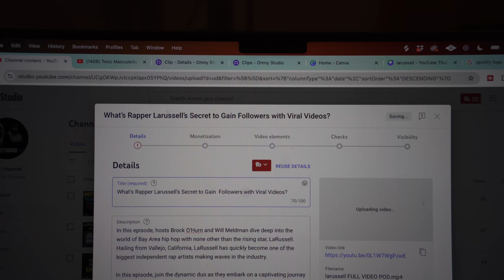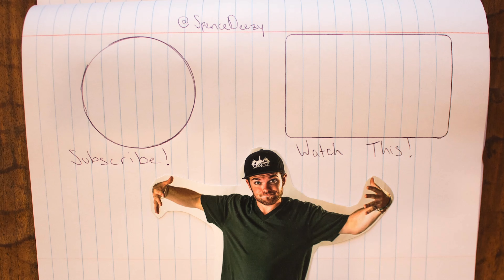Atmospheric River in Los Angeles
In Today's Vlog, we show the LA River flowing near capacity in the midst of an intense rainstorm.